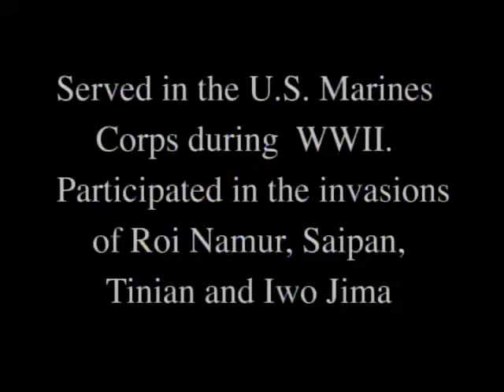Veterans Project - Joseph Bruni Tape 2- WWII Marines (April 23, 2003)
Tape 2 of Interview with Joseph Bruni who served in the Marines in WWII.  Filmed 4/23/2003.

Part of the Veterans Project filmed in cooperation between the Virginia Air & Space Center and Thomas Nelson for in 2003/2004 for the Library of Congress.

MDV-01-04-02